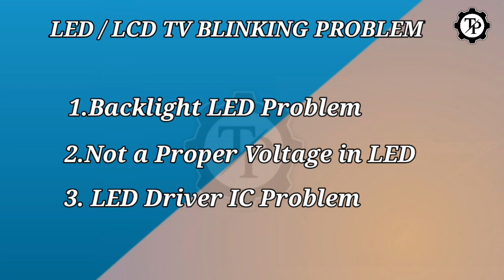LED/LCD TV BLINKING PROBLEM//TECH PRABU //தமிழில்...